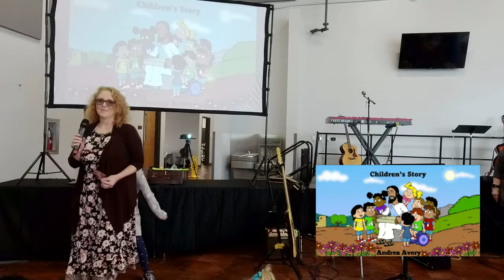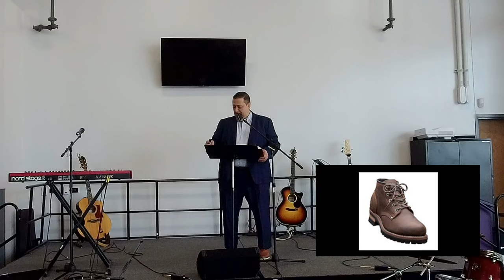Risen with Ryan Long 3/30/24